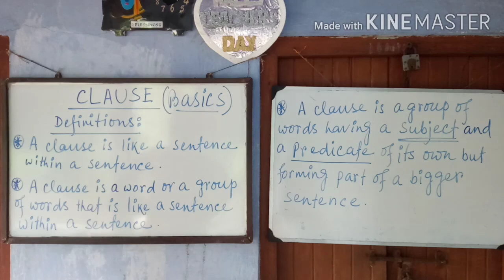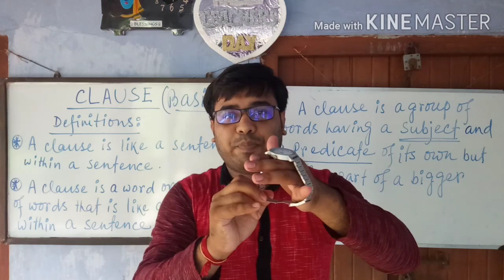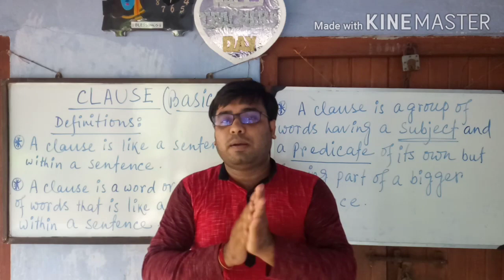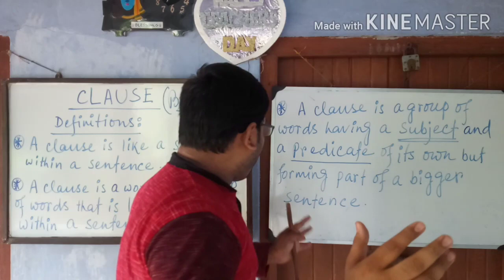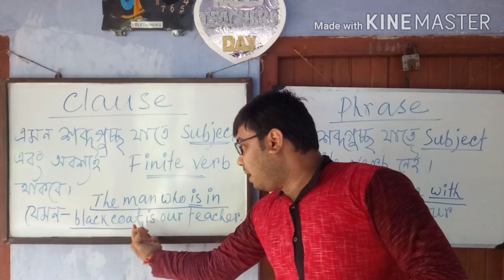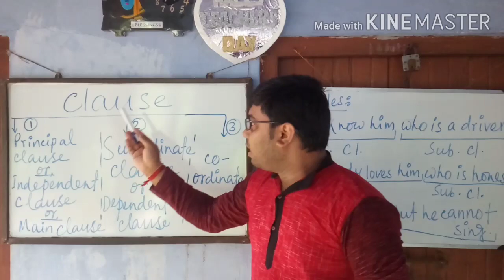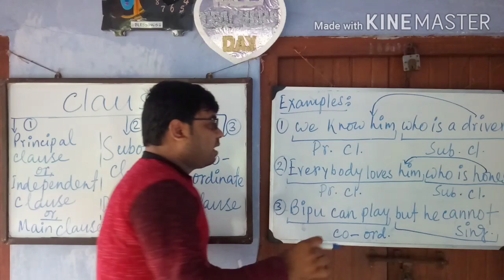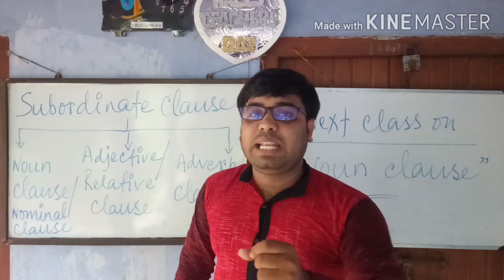Clause (Basics) ,Part A , Principal Clause, Subordinate Clause, Co_ordinate clause .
Clause and its basics , its definitions ,its classifications ,its importance Learn easily all types of Clauses with exercises with easiest way of explanation.